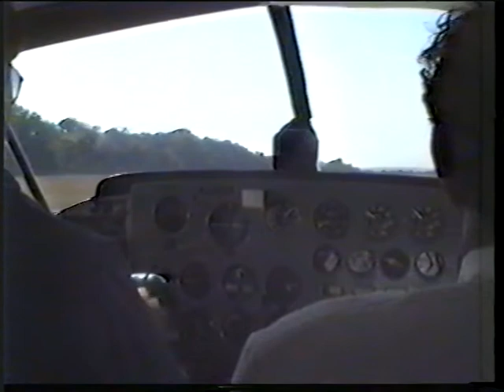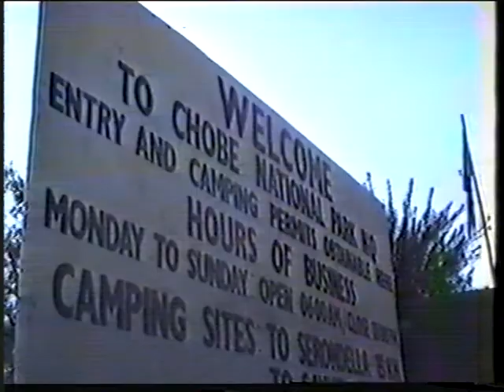Botswana 2 Kasane